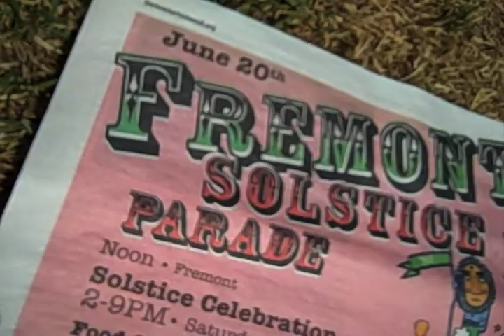Faces of the Fremont Solstice Parade 2009